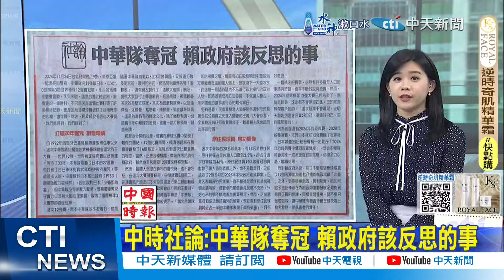【每日必看】英雄凱歸26日遊行撒紙花致敬! 總統視訊隊長喊偶像 | 慶祝中華隊奪冠! 綠民代透露500元鈔票將「改頭換面」20241126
00:00 英雄凱旋歸國! 中華隊奪冠寫歷史 民眾接機擠爆
00:35 機上「現身」狂讚中華隊好手 賴清德:讓各國讚嘆台灣
01:05 中華隊變配角!免稅店大軍搶位合照 遭灌爆改名
01:20 英雄凱歸26日遊行撒紙花致敬! 總統視訊隊長喊偶像
03:45 慶祝12強奪冠 綠民代透露500元鈔票將「改頭換面」
04:00 12強賽奪冠後 中華隊還有艱困路
04:20 中華隊奪冠全台沸騰! 球迷瞬間爆淚.全社區狂尖叫
06:20 中華隊長淚崩奪下MVP 繞場尋妻狂喊:我老婆呢
08:10 曾豪駒確定續掌WBC資格賽 蔡其昌:精進計畫有成效
08:30 恭賀中華隊 侯漢廷酸綠營側翼:得標註Team Taiwan
10:30 中時社論:中華隊奪冠 賴政府該反思的事